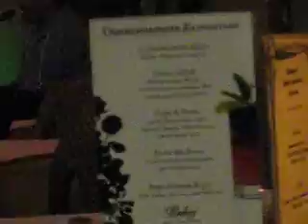Cubarinquen - No le Pegue a la Negra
Piano - Alberto Salas

Bass - Rigoberto Lopez

Vocals & Percussion - Nando Perez

Flute - Keiko Okamoto

A night at Guantanamera Restaurant in Burbank, CA!